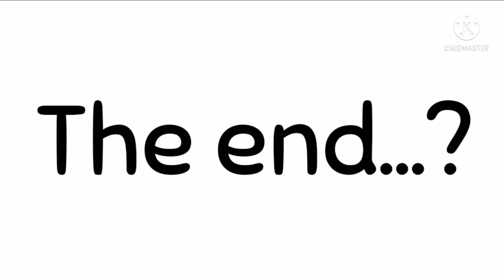✨The Glamrocks + a Gregory 💫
🧊 | Instagram (Where I post all my art!) : kittystudios_yt
⭐ | Go check them both out!

☕ | Apps Used :

🌸 | Gacha Club
🧊 | Kinemaster